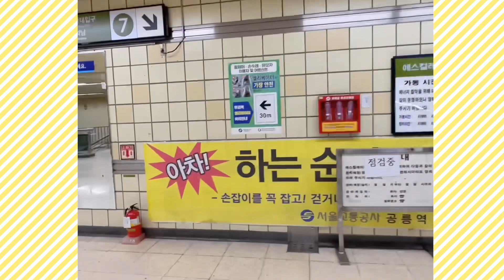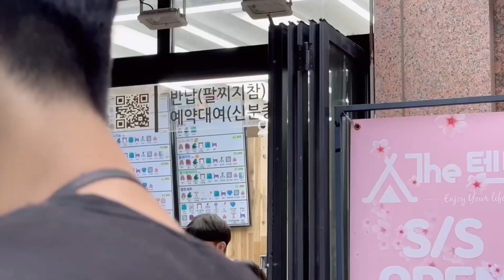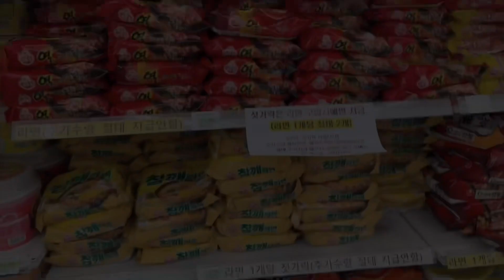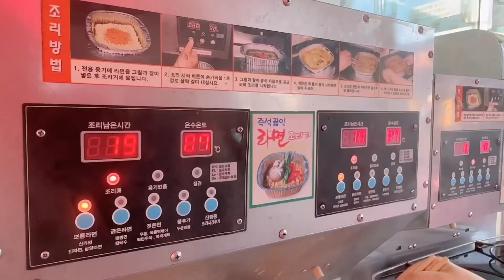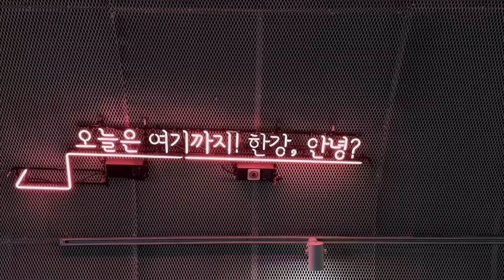A Day at Han River|한강 구경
I decided to take Vlogs and here is a day at Han River in Korea.
Follow and describe please .